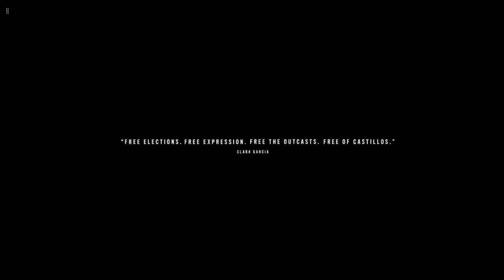Far Cry 6 Story Part 25